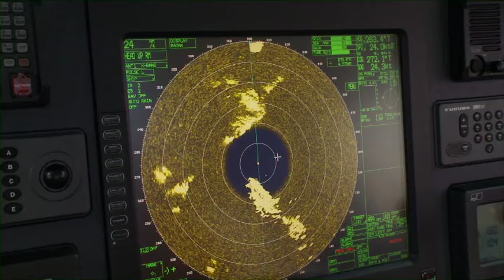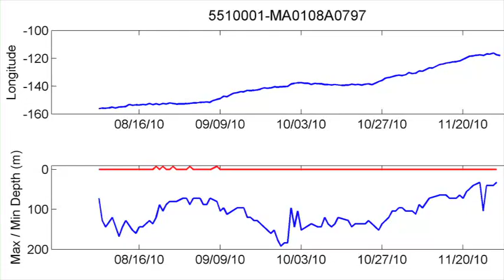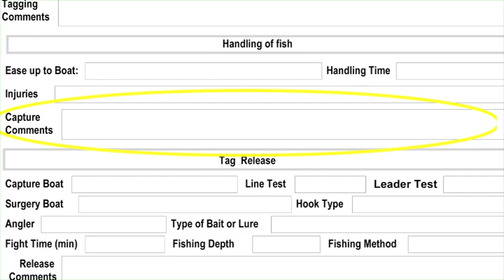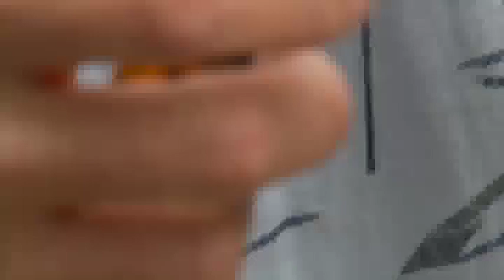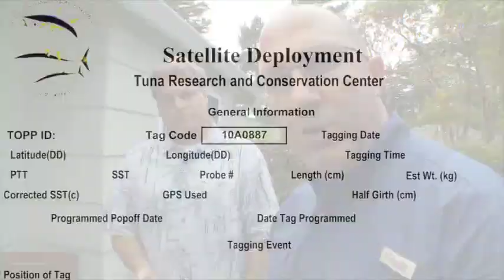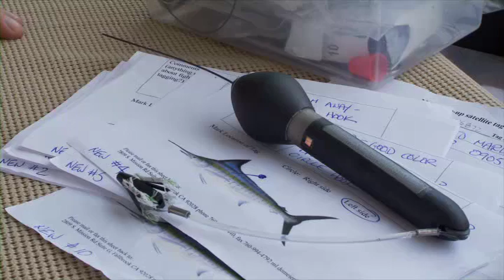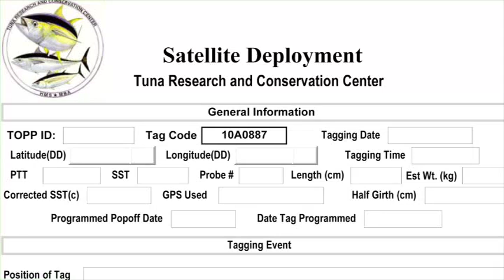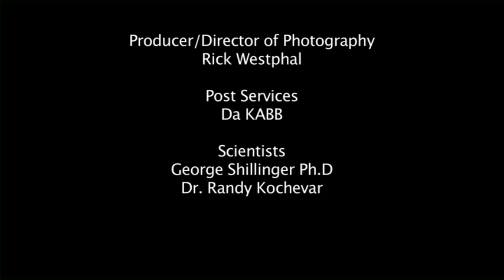IGFA Great Marlin Race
The IGFA Great Marlin Race (IGMR) is a partnership between IGFA and Stanford University that pairs recreational anglers with cutting-edge science to learn more about the basic biology of marlin and how they utilize the open ocean habitat. The goal of the program is to deploy 50 pop up archival tags (PAT) in marlin at billfish tournaments around the world each year. This effort will increase understanding of distribution, population structure and biology of marlin and engage anglers and the general public in the research process. By increasing our understanding of where these animals go and how they use the pelagic ecosystem, we will provide valuable information to the resource managers and policy makers responsible for ensuring their long-term conservation.